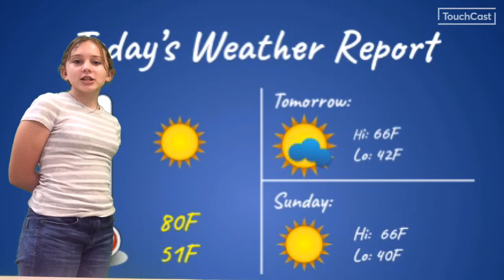News - 7 Oct 22